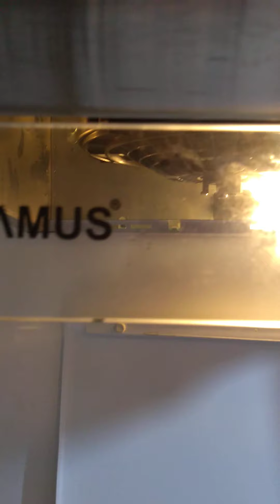Recircularea și evacuarea aerului la hotă...